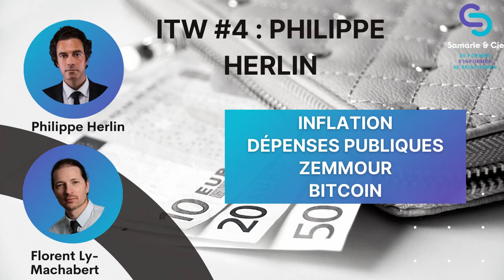Trailer ITW #4 : Philippe Herlin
Découvrez le trailer du 4eme épisode de notre série ITW.
Nous avons reçu Philippe Herlin, économiste et auteur.

N'hésitez pas à demander votre spécimen gratuitement en vous rendant sur notre site.